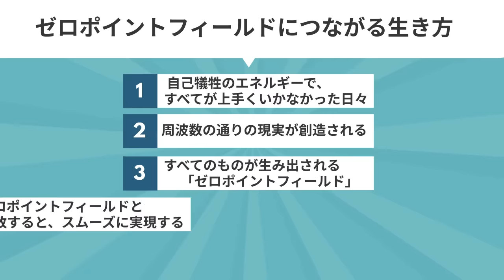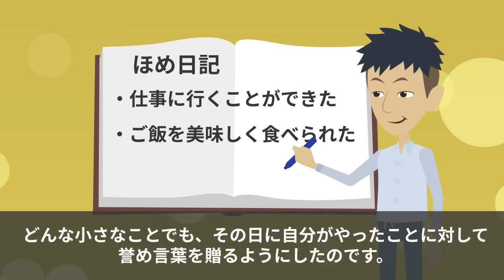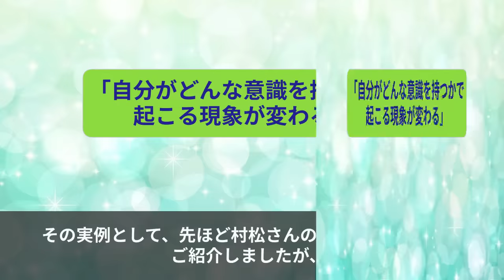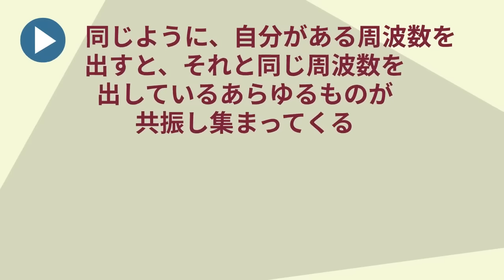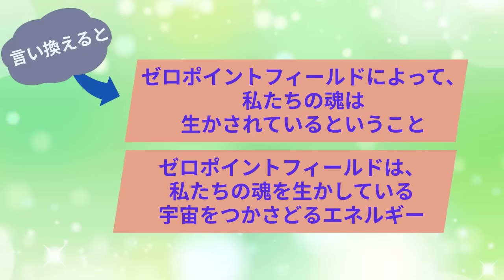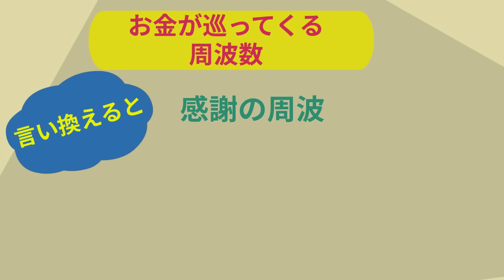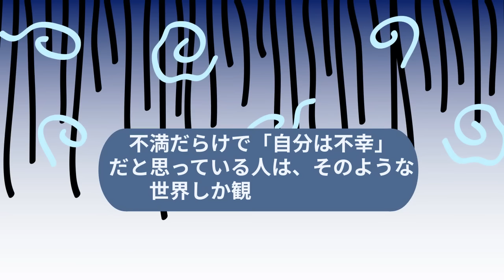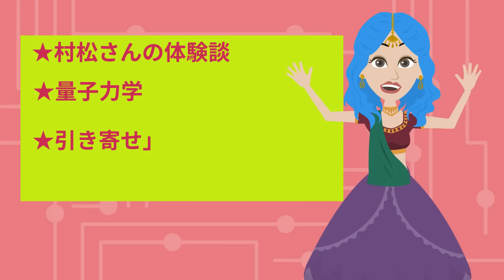【量子力学で願いを引き寄せる】「ゼロポイントフィールド」ですべての悩みがまるっと解決！？（村松大輔さんの本を紹介）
▼参照
タイトル：すべてが用意されているゼロポイントフィールドにつながる生き方
著者　　：村松大輔
出版社　：徳間書店

▼動画もくじ
00:00　オープニング＋概要
01:44　①自己犠牲のエネルギーですべてが上手くいかなかった日々
05:57　②周波数の通りの現実が創造される
10:04　③すべてのものが生み出される「ゼロポイントフィールド」
11:55　④ゼロポイントフィールドと一致すると、スムーズに実現する
14:48　⑤最悪にも幸せになれる！この世はパラレルワールド
17:23　まとめ
18:09　コトゾラの感じたこと

もし願いがかなうとしたら、皆さんはどんなすてきな人生を望みますか？ 悩みのない心穏やかな人生でしょうか？ それとも、やりたいことが次々に実現する、刺激的な毎日でしょうか。
今回は、そんな「夢」のような話を今すぐに「現実化」するための方法をご紹介します。
しかも、これは根拠のない魔法ではありません。 今回ご紹介するのは、「量子力学」の視点から、 この世の仕組みと、願望の現実化について解説している、とてもエキサイティングな本です。
気になる方は、ぜひこちらの動画を最後までご覧ください。

『スピリチュアル』をテーマとしてさまざまな本を紹介しながら、
皆さんが今日から実践できて、わくわく・ハッピーになれるような情報をお届けします。
素敵な人生や理想の未来を手にするお役に立てれば幸いです(^^)

当チャンネルでは人生を楽しく豊かにしていくためのサポートを目指しています。
書籍から得た情報を元に原著作物の複製とならないよう構成し、最大限、書籍の素敵なポイントや魅力を発信するよう心がけております。
しかしながら、万が一行き届かない点があり、動画の取り下げなどご希望される著作権者の方は、お手数お掛けしまして恐れ入りますが、下記の連絡先までご連絡いただけますと幸いです。

引き続き、著者の方々、出版・報道に携わる方々への感謝と敬意を込めてチャンネルを運営していきます。
今後ともよろしくお願い申し上げます。